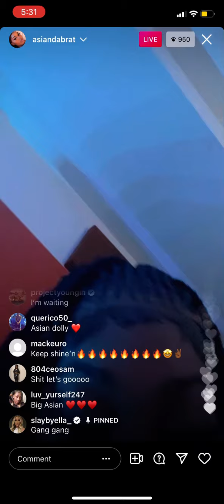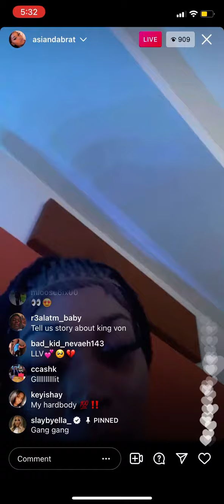Asian Doll want to fight TAYLOR GIRLZ ??‼️🤯